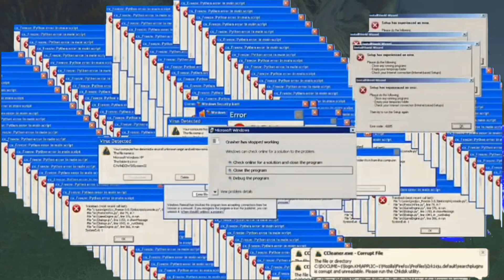Przygody kierowcy "Era kosmosu"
10 odcinek przygód kierowcy. Trochę bugów, trochę dziwnych sytuacji, trochę Schattena, czyli kombinacja idealna.